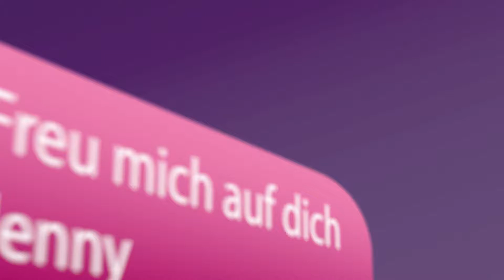Animation für TV-Format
Eine Animation für das Format "Jenny sucht ihren Traummann". Mit Adobe After Effects erstellt.